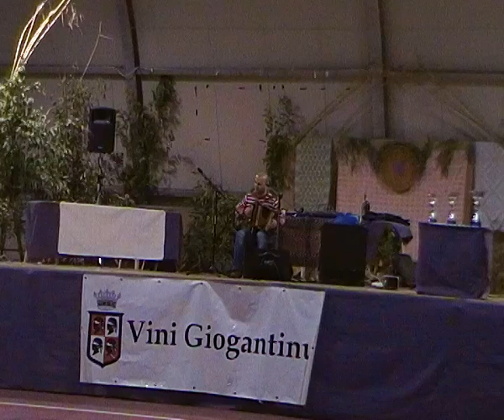Carlo Boeddu ballo sardo ballitu rassegna 27/03/2010 Nuragus